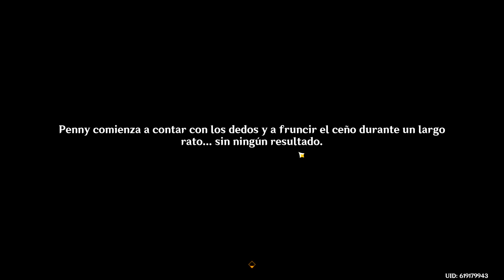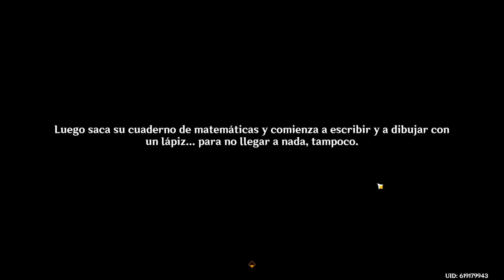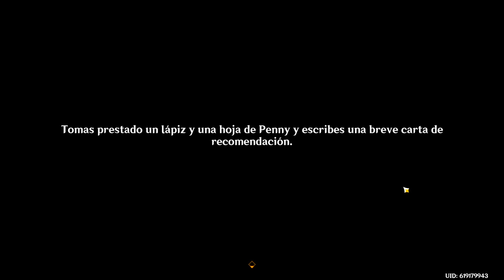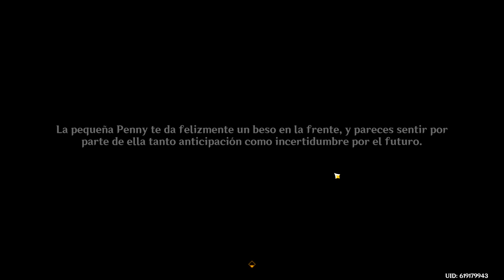Genshin Impact en ViVo 20240127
Misión niña del perro y gato